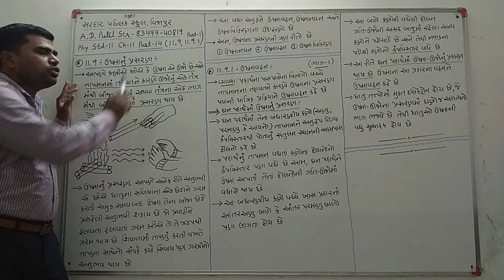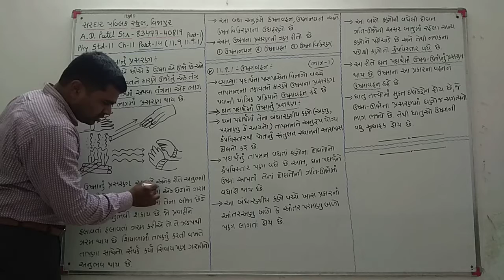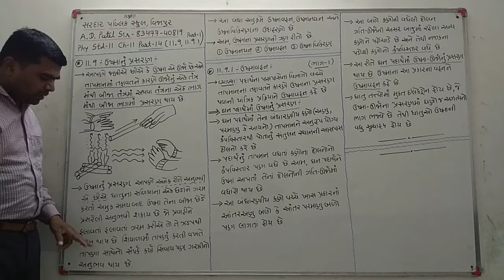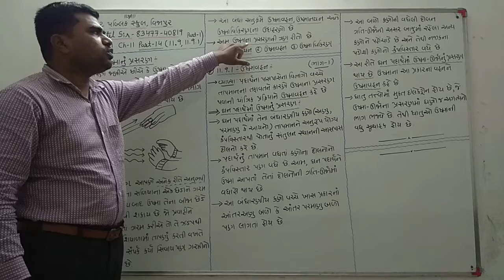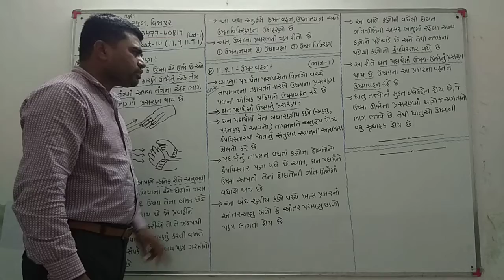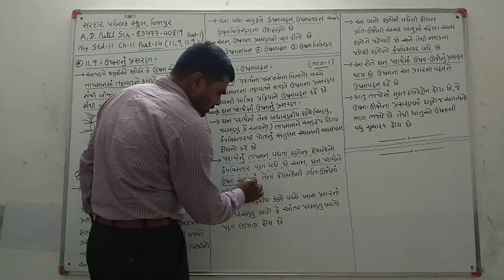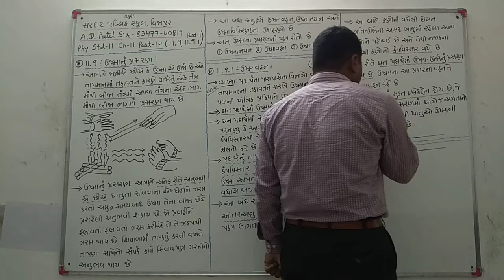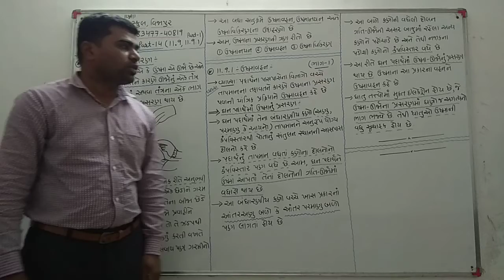Phy std11 ch11 part14(11.9, 11.9.1 part1)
11.9-ઉષ્માનું પ્રસરણ, 11.9.1ઉષ્માવહન(ભાગ-1)